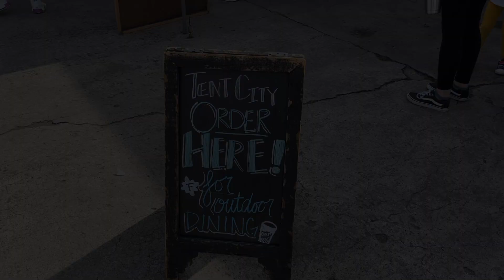2023 Central Arkansas PRIDE Fest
On Oct. 21, Little Rock held its annual PRIDE Fest and Parade, with this year’s theme being PRIDE! 365.

Video by Remy Miller

Produced by Kyle McDaniel